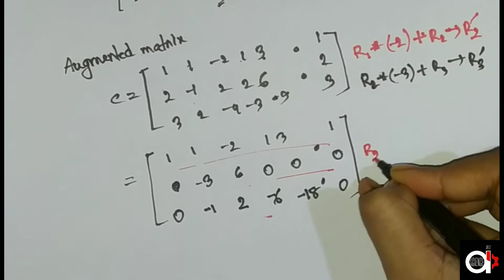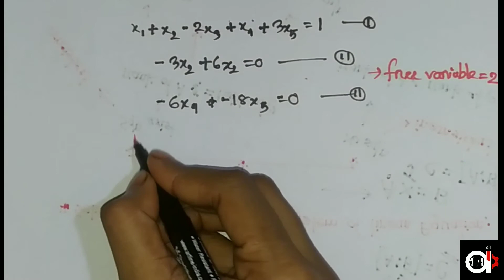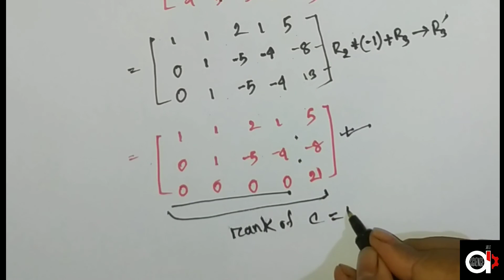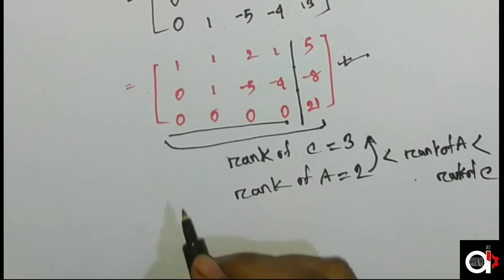Nonhomogeneous System of Linear Equation || Matrix || Artist's Science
Series:- Engineering Mathematics
Course :- Matrix
Topic:- Non-Homogeneous System of Linear Equation
Instructor: Nafia Islam Shishir, ECE,RUET